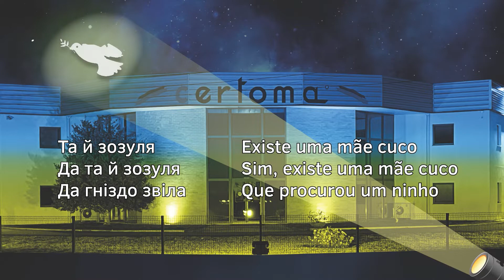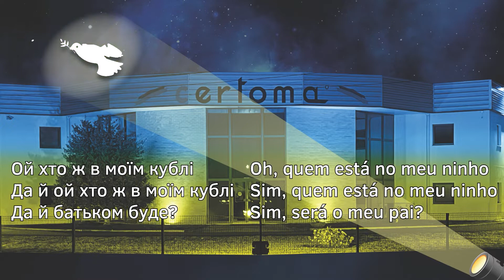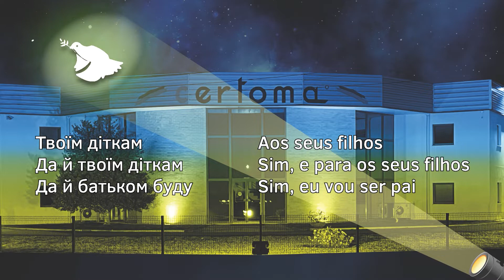Juntos pela Ucrânia - Together for Ukraine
𝑱𝒖𝒏𝒕𝒐𝒔 𝒑𝒆𝒍𝒂 𝑼𝒄𝒓𝒂̂𝒏𝒊𝒂
𝑻𝒐𝒈𝒆𝒕𝒉𝒆𝒓 𝒇𝒐𝒓 𝑼𝒌𝒓𝒂𝒊𝒏𝒆